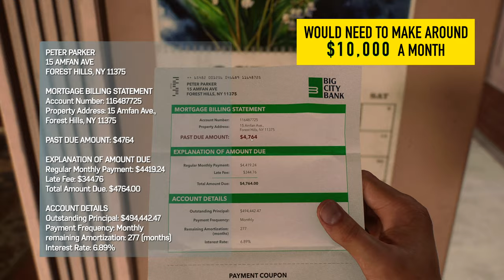Was Marvel's Spider Man 2 Overrated?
gaming Was Marvel's Spider-Man 2 really that good? Let’s dive back into after a second play-through and the addition of new game plus.

Music
Greater Together (Album Version) by John Paesano
Betrayal by John Paesano
In Full Swing (SURKIN Remix) by John Paesano

Timestamps
0:00 After The Hype
0:19 Gameplay Loop
2:38 A Little Too Perfect
4:44 Suspension of Disbelief aka Wraith Sucks
7:08 Narrative and Pacing
8:42 New Game Plus/Update additions
9:56 Conclusions